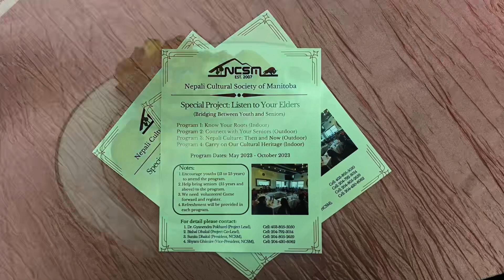Nepali New Year 2080 Celebration in Winnipeg, Manitoba, Canada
In this video, we invite you to join us in celebrating Nepali New Year 2080, hosted by the Nepali Cultural Society of Manitoba in Winnipeg.

As we mark the beginning of a new year according to the Nepali calendar, we want to share our joy and cultural traditions with our viewers around the world. This event is a wonderful opportunity for Nepali Canadians and the wider community to come together and celebrate the rich cultural heritage of Nepal.

During this event, you will see traditional dances, music, and food that reflect the diversity of our Nepali community. We are proud to showcase the talents of local performers and share our cultural values and beliefs.

We believe that cultural events like this are important for promoting diversity, understanding, and harmony among people of different backgrounds. We hope this video inspires you to learn more about our culture and to join us in future celebrations.